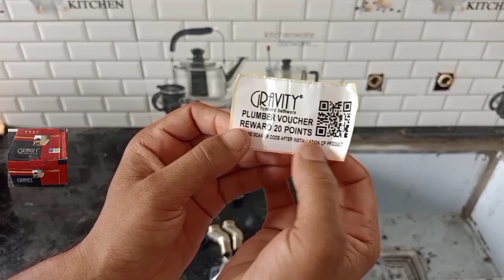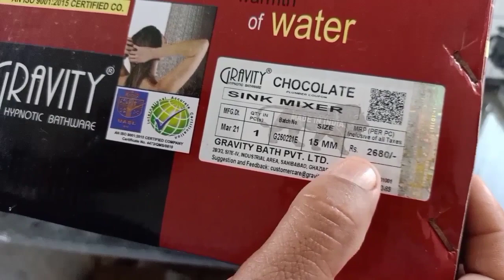Gravity Sink Mixer Installation|Best Sink Mixer For Kitchen|Plumbing Fixture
Hi

About this video- in this video I explained how to install kitchen sink mixer in the kitchen,

पाइप लाइन साफ करने की मशीन

Jaquar diverter

Water tank over flow device

चूड़ी काटने की मशीन

टॉपरिया L key सेट

Kitchen sink tap

Kitchen sink coupler

वाटर टैंक अलार्म

सिस्टर्न पार्ट

टॉपरिया प्लायर

टॉपरिया स्क्रू ड्राइवर सेट sink coupler

वाटर टैंक अलार्म

सिस्टर्न पार्ट

टॉपरिया प्लायर

वाल मिक्सर